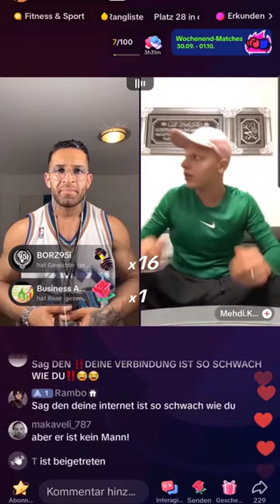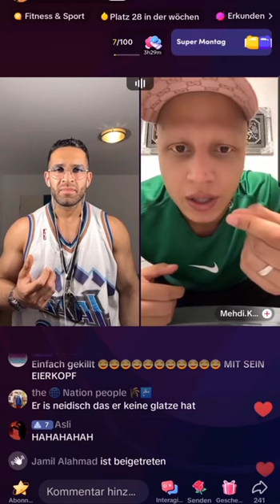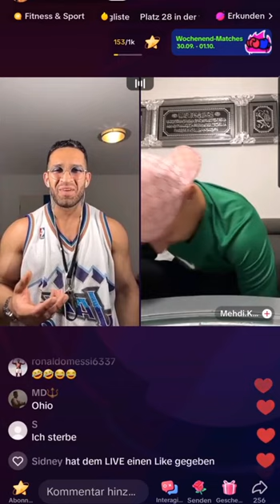💣💥🥊 BEEF! Coachfranki vs mehdi im tiktoklive 🎤 Teil 2/3 - Der Showdown geht weiter!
Der Kampf ist noch lange nicht vorbei! 💥 Willkommen zurück zum epischen Duell zwischen Coachfranki und Mehdi auf TikTok! 🏆 Im zweiten Teil dieses mit Spannung erwarteten Battles geht es noch heißer her. Wer wird die Oberhand behalten und als Champion hervorgehen? 🔥 Schaltet ein, um diesen nervenaufreibenden Showdown zu erleben! 💬 Vergiss nicht, deinen Standpunkt in den Kommentaren zu teilen und lass uns wissen, welchem Team du die Daumen drückst! 💬